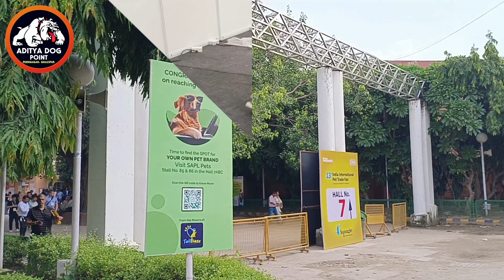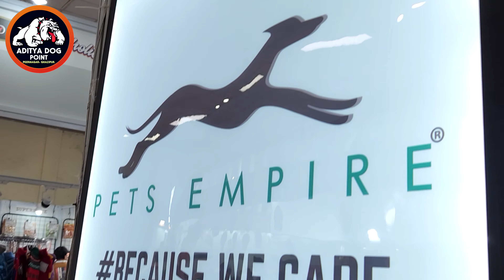ये कैसे हो गया Vlog India International Pet Trade Fair Visit Aditya Dog Point